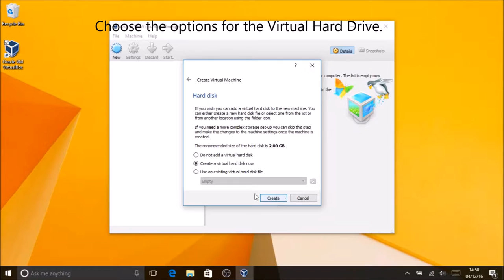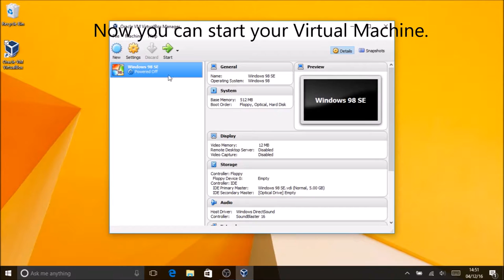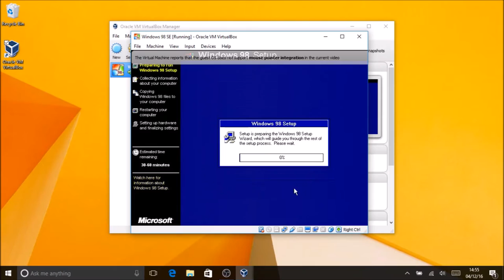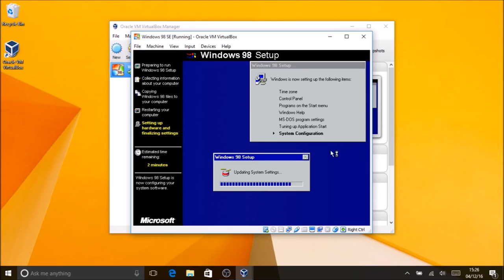How to use VirtualBox [IMPROVED VERSION]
Hi! Today I will be showing you how to use VirtualBox. In this example I will be installing Windows 98 Second Edition under VirtualBox. I hope you find this helpful.

The Chiptune Legacy - Big Giant Circles